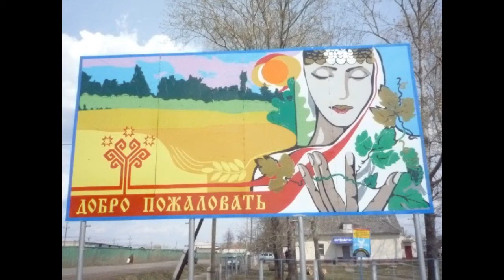Урмары Чувашия поезд чувашия и станция урмары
Посёлок Урмары расположен в 77 км к юго-востоку от Чебоксар. Железнодорожная станция на линии Канаш — Свияжск